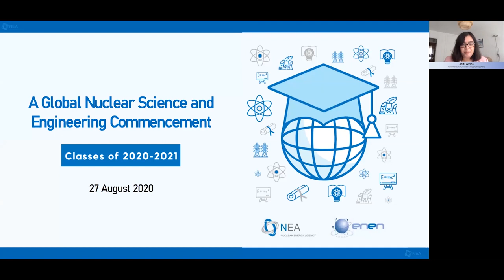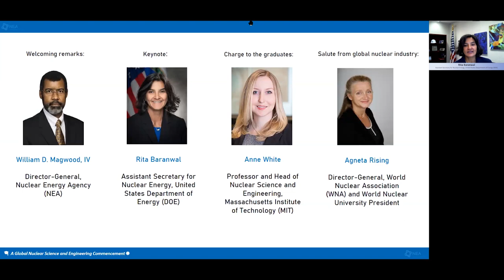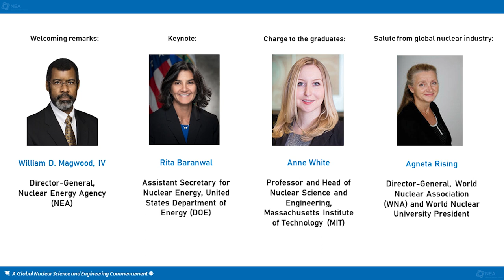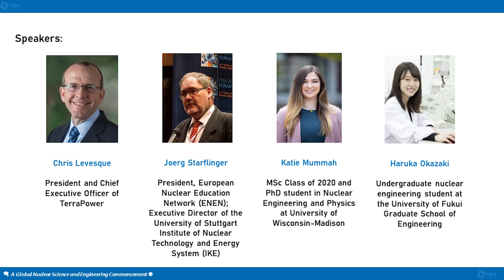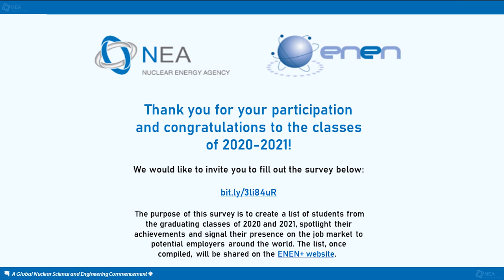A global nuclear science and engineering commencement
The graduating classes of 2020 and 2021 are experiencing a unique time in history. Due to the ongoing Coronavirus (COVID-19) pandemic, many students may not be receiving traditional ceremonies and festivities, and are transitioning or attempting to transition to professional careers at a time of great uncertainty and economic upheaval.

In this context and with the support of the European Nuclear Education Network (ENEN), the NEA organised an online event to celebrate and recognise the accomplishments of the graduating classes of 2020 and 2021, especially those within the nuclear science and technology fields.

Commencement schedule

Welcoming remarks: William D. Magwood, IV, NEA Director-General

Keynote: Rita Baranwal, Assistant Secretary for Nuclear Energy, United States Department of Energy (DOE)

Keynote: Agneta Rising, World Nuclear Association Director General and World Nuclear University President

Charge to the graduates: Anne White, Professor and Head of Nuclear Science and Engineering, SoE Distinguished Professor of Engineering, Massachusetts Institute of Technology (MIT)

Speakers:

Chris Levesque, President and Chief Executive Officer of TerraPower

Joerg Starflinger, ENEN President and Executive Director of the University of Stuttgart Institute of Nuclear Technology and Energy System (IKE)

Katie Mummah, MS Class of 2020 and PhD student in Nuclear Engineering and Physics at University of Wisconsin-Madison

Haruka Okazaki, undergraduate nuclear engineering student at the University of Fukui Graduate School of Engineering